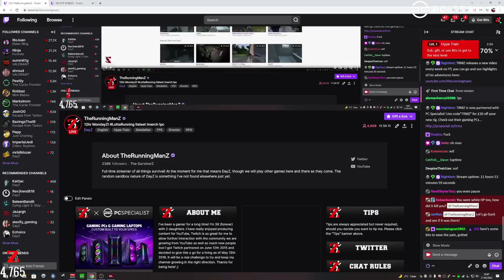A QUEST For Banov's ALIEN CANON! A Heart Breaking DayZ Adventure. UNEDITED.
The first day I tried to get the singularity canon was a success, kinda!

Links for the Banov map creator (support the dude who made an epic map via the discord)

TRMZ